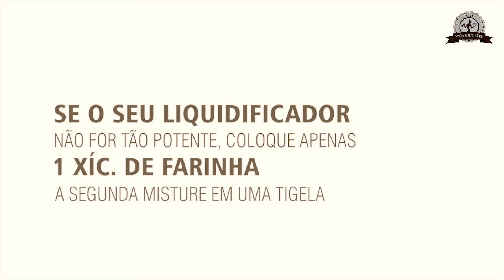PÃO INTEGRAL DE LIQUIDIFICADOR - fácil, fofinho e delicioso | Mamãe Vida Saudável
Quem adora pão mas gosta de praticidade na hora de preparar vai adorar esta receita! PÃO INTEGRAL DE LIQUIDIFICADOR fácil, fofinho e delicioso..

♥  AMAZON - TUDO PARA A SUA COZINHA:

XÍCARA MEDIDA : 250ml

♥ INGREDIENTES:
2 ovos
3 colheres (sp) açúcar mascavo
3 colheres (sp) azeite de oliva
1 colher (chá) de sal
1 colher (sp) - fermento biológico seco (fermento de pão)
1 1/2 xícara - 360ml - leite morno desnatado
2 xícaras - 260g - farinha de trigo integral

PREPARO:
No liquidificador coloque os ovos, o açúcar, azeite, sal e o leite, bata bem por uns 2 minutos. Depois acrescente a farinha de trigo integral.
OBS: se seu liquidificador não for tão potente coloque apenas uma xícara. Depois acrescente a segunda em uma tigela e misture bem.

Coloque em uma forma untada ou de silicone 10x23cm
Deixe descansar por 30 minutos aprox. ou até dobrar de volume.

Leve ao forno pré-aquecido 180 graus entre 30 a 35 minutos.
Deixe esfriar e desenforme.

CONSERVAR: Por até 4 dias em um saquinho plástico
CONGELAR: 20 dias
RENDE: 1 pão grande
⛔DICA: Para que sua receita fique como a do vídeo, PESE OS INGREDIENTES INDICADOS com auxílio de uma balança de cozinha. Caso não tenha, use pelo menos colheres/xícaras medidoras.

♥ VÍDEOS NOVOS: SEGUNDA - QUARTA - SEXTA - SÁBADO e DOMINGO as 12H

♥ Produção e edição: Silvia Kotaka